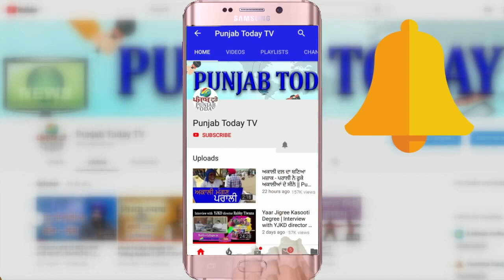विपक्षी नेताओं के जवाब से संबित चिढ़-चिढ़ाने लगे! Sambit Patra Roast | Punjab Today TV